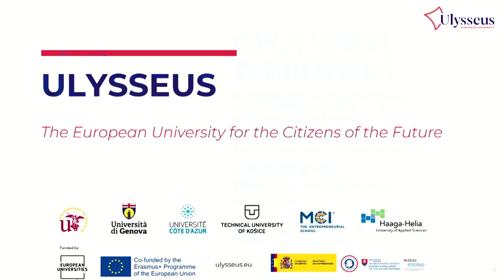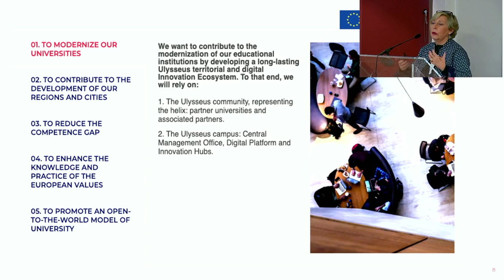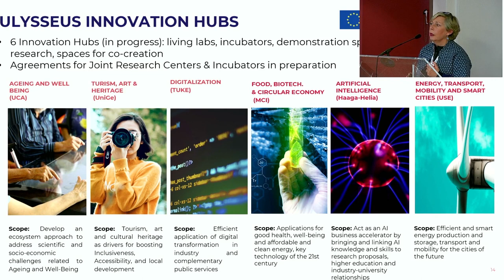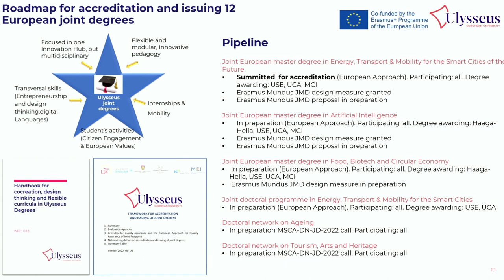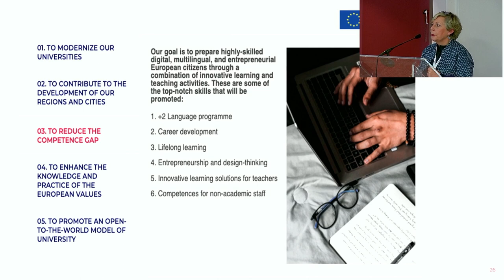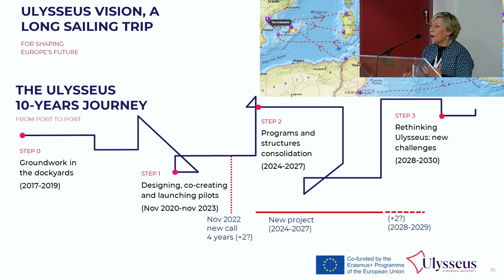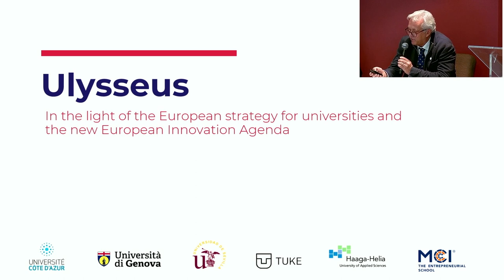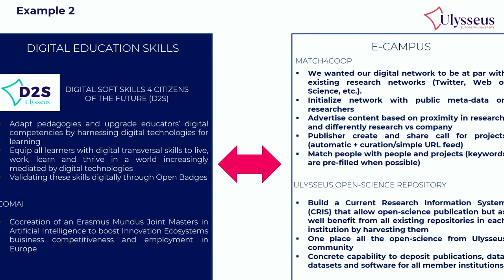Ulysseus Open Event in Brussels - Introduction and roundtable about the new innovation agenda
During the first roundtable, EU and Higher Education Institutions (HEI) representatives discussed the contribution of the European Universities to the New European Innovation Agenda. This roundtable – moderated by Fulvio Mastrogiovanni, Vicerrector for Internationalization of the University of Genoa – was attended by:

- Ioana Dewandeler, Policy Officer, Higher Education, Directorate-General for Education, Youth, Sport and Culture.
- Stephane Berghmans, EUA Director of Research and Innovation
- Jeanick Briswalter, Rector of the University of Université Cote d’Azur.
- Siegfried Walch, Professor & Head of department for Nonprofits Social & Health Management at MCI – The Entrepreneurial Shool.

The New European Innovation Agenda will help to address the most pressing societal challenges through the development of new technologies and will position Europe at the forefront of tech innovation. In this regard, speakers gave a general approach about the innovation potential of the European Universities in this New European Innovation Agenda and discussed the role of Ulysseus European University in the implementation of this Agenda.